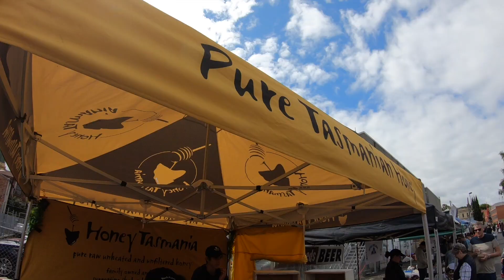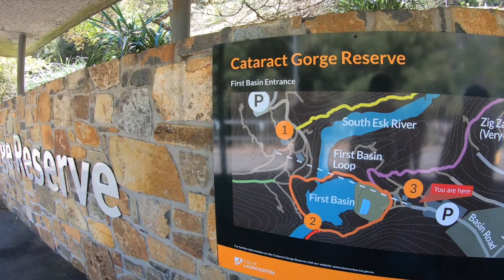塔斯朗瑟士頓一日遊｜Tasmania Launceston｜Ethan Vlog澳洲打工生活#49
去年十一月（天啊！好久）
我們第一次到了朗賽（簡稱）
去了市集、激流峽谷、國王橋以及旁邊的小小遊樂園
朗賽不大，但是很迷人
是澳洲第三古老的城市，也有著極其迷人的歷史風貌
好玩好玩！